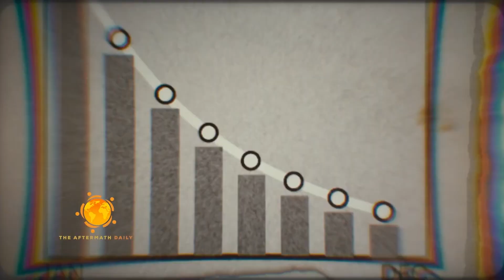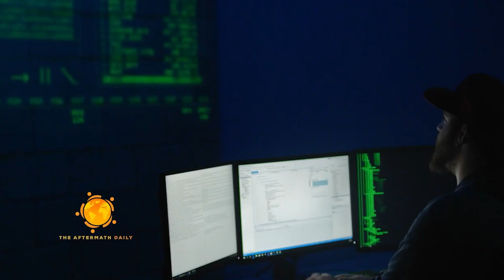Former SPY on HIDING COVID Reporting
Guest Info:
Kervin Aucoin (Former Intelligence Officer)
The Aftermath Daily Episode 15

TIMESTAMPS
00:00 - Intro
00:04- Distrust In Intel Agencies & Covid
02:31 - What Is Military Intelligence
04:44 - How COVID Theories were Made
06:54 - Outro